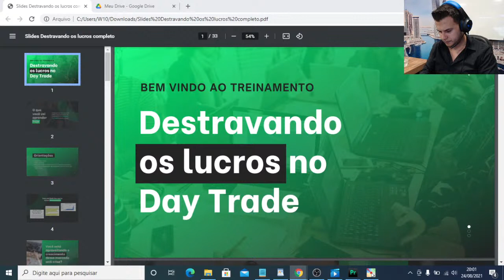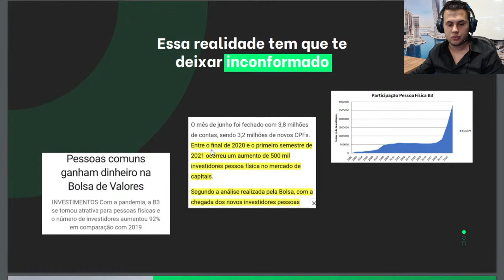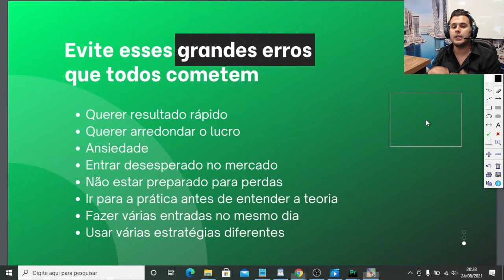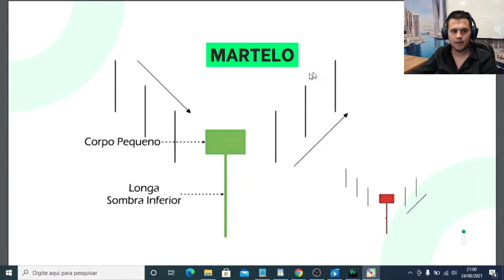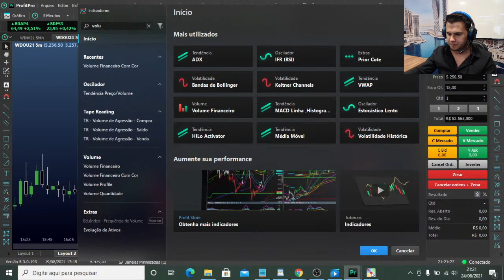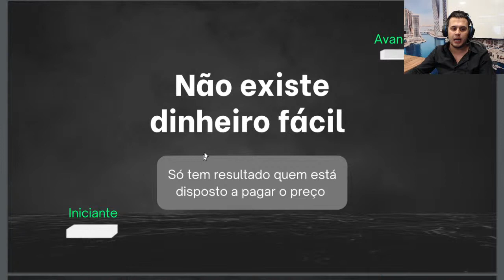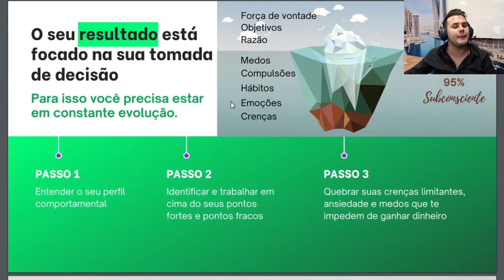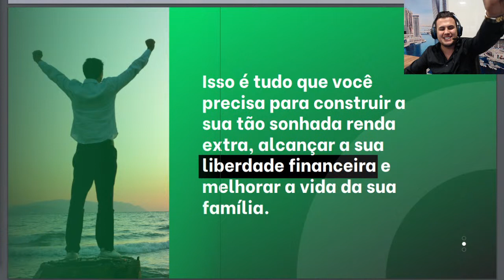DESTRAVANDO OS LUCROS NO DAY TRADE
Quando eu iniciei no mercado financeiro em meados de 2015 tinha uma grande dificuldade, não sabia por onde começar, qual curso fazer o passo a passo sabe, no youtube tinha varios conteudos bons mais tudo separado e sempre simplificado, nunca falam os detalhes e é os detalhes q mandam no jogo!
Baseado nisso eu peguei tudo oque estudei até me tornar trader profissinal e ter a tão sonhada consistênsia, que foram os magos e reponsavel pela analise tecnica como ( Trader  Munehisa Homma  criador dos candlestick ( vela), Stive nilson, Charles Henry Dow, criador da teoria de Dow, Leonar Pisano conhecido como Fibonacci e Elliott criador das ondas de Elliott, peguei todo esse conhecimento que fizerem de mim um trader profissional e resolvi criar um curso com todo o passo a passo do basico ao avançado e jogar aqui no youtube com intuito de ajudar a maior quantidade de pessoas possivel que muita das vezes não tem condição de investir em um curso, é a forma que eu encontrei de retribuir um pouco as benção que a mim foram concedidas!
Então aproveitem todo esse conteudo e de muito valor a ele, e se possivel  compartilhem com mior numero de pessoas para que possa agregar a elas tambem, éssa é a missão ajudar ao proximo sem esperar nada em troca Deus abençoe a jornada de cada um e que a prosperidade em todas as areas da vida se concretizem RECEBA.